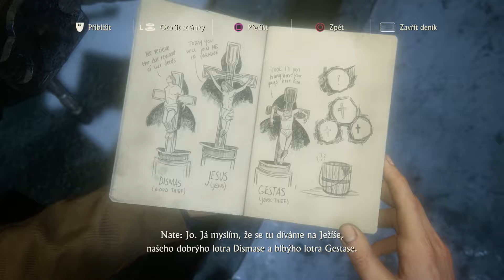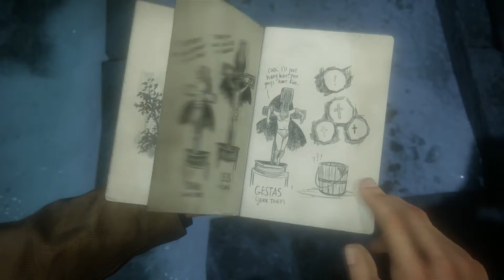Uncharted 4 : A Thiefs End CZ/SK |#04 | [Ps4]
děkujem za podporu